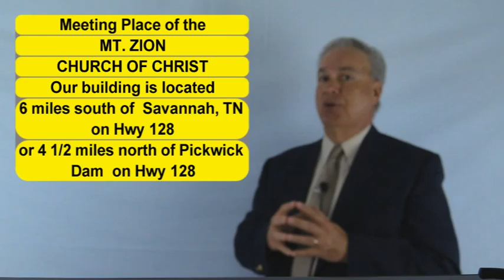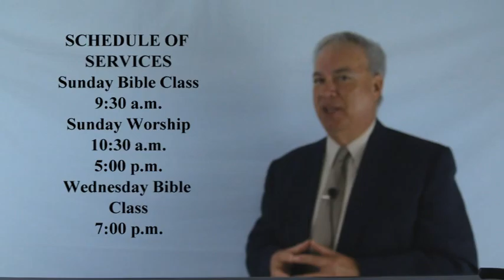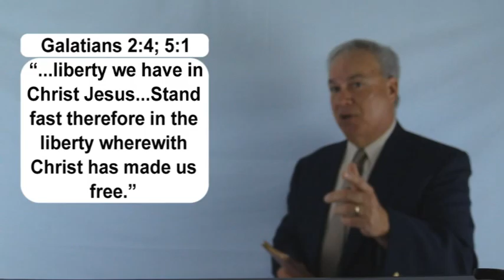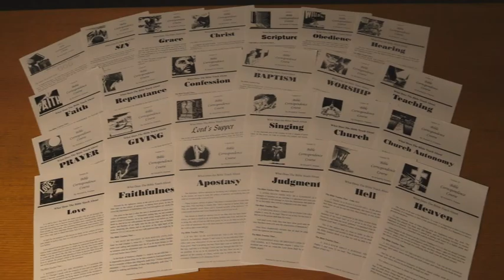2016 03 14 PROGRAM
Declaring the Gospel